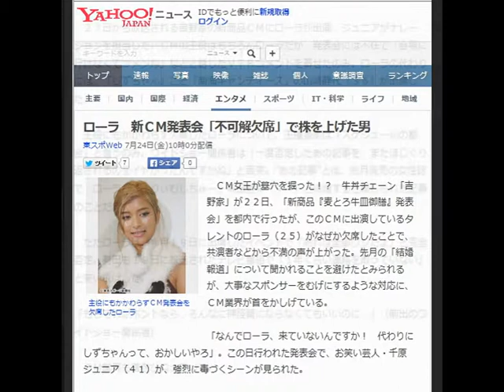ローラ 新ＣＭ発表会「不可解欠席」で株を上げた男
東スポWeb 7月24日(金)10時0分配信

主役にもかかわらずＣＭ発表会を欠席したローラ

　ＣＭ女王が墓穴を掘った！？　牛丼チェーン「吉野家」が２２日、「新商品『麦とろ牛皿御膳』発表会」を都内で行ったが、このＣＭに出演しているタレントのローラ（２５）がなぜか欠席したことで、共演者などから不満の声が上がった。先月の「結婚報道」について聞かれることを避けたとみられるが、大事なスポンサーをむげにするような対応に、ＣＭ業界が首をかしげている。

 「なんでローラ、来ていないんですか！　代わりにしずちゃんって、おかしいやろ」。この日行われた発表会で、お笑い芸人・千原ジュニア（４１）が、強烈に毒づくシーンが見られた。

 　２７日から放送される吉野家の新商品ＣＭにローラが出演、ジュニアがナレーションを担当した。ＣＭの主役はもちろんローラだが、発表会には不在で「会場に行けなくてゴメンね」などと話したＶＴＲコメントを寄せたのみ。ローラの代わりには、「しずちゃん」こと「南海キャンディーズ」の山崎静代（３６）が出席した。

 　主役にもかかわらず欠席したローラについて、主催者側は「スケジュールの都合」と言うのみ。ワイドショー関係者は「一度否定したあの記事を、またほじくり返されるのをイヤがったんですかね」と苦笑。“あの記事”とは、先月発売の女性誌で、ローラが「くりぃむしちゅー」有田哲平（４４）と結婚すると報じられた記事のことだ。

 　ただローラは、今月１８日に出席したイベントで「あれは全部ウソだよ」と完全否定。有田も１９日に放送されたテレビ番組で「１年くらい連絡を取っていない」と笑い飛ばした。

 「もしそれがホントなら、そんなに神経質にならなくてもいいのに…」（前出のワイドショー関係者）

 　ＣＭ業界も首をひねっている。

 「ローラのＣＭ１本のギャラはおよそ３０００万円。だけど、スポンサーをむげにするような対応では、クライアントからの印象も良くない。ギャラもダウンしかねないし、新規スポンサーも獲得しにくくなる。ただでさえ彼女はテレビのレギュラー番組がなくなり、ＣＭ出演が収入の柱になっているのに…。今回は行けないなら理由をきちんと説明するか、別日での開催をクライアントと協議すべきだったのでは」（広告代理店関係者）

 　救いだったのは、ローラ不在のなかジュニアがサービストークを全開にしたこと。所属の吉本興業では「ピース」又吉直樹（３５）の芥川賞受賞が話題だが、ジュニアは受賞作の「火花」の帯を書いている。

 「帯コメントを書いた本が芥川賞を取るなんて、こんなことない。昨日、おととい（仕事で）一緒になった。『ありがとうございました』って楽屋に来てくれて。『俺の帯、外せ』と言ったけど、『いや、そのまま』って」としゃべりまくった。
 　さらに「ウーマンラッシュアワー」村本大輔（３４）につきまとったとされる女子大生がストーカー規制法違反の疑いで逮捕された件も「俺らが若いころはしょっちゅうありました。給与明細をパクられたり、玄関にマヨネーズで『ケチャップ』と書かれたりね」と話した。

 「又吉さんはおめでたい話題だが、村本さんはデリケートな問題。それもしゃべってくれたから、ローラがいなくても取材に来た社は喜んでましたよ」（前出のワイドショー関係者）

 　昨年、１５社のＣＭに出演し女王の座を獲得したローラは思いっきり株を下げたが、対照的にジュニアの評価が高まった格好だ。

【関連記事】
 逸ノ城が舞の海氏との“牛丼談議”でリラックス
吉野家から牛丼が消える？“ミスター牛丼”が明かす未来
 新しい牛丼で勝負に出た吉野家　“熟成肉”ＰＲが未定の理由
 「Ｃｈｕ―Ｚ」夢の武道館の前にオリコントップ１０入り狙う
千原ジュニア  、  南海キャンディーズ  、  山崎静代  を調べる